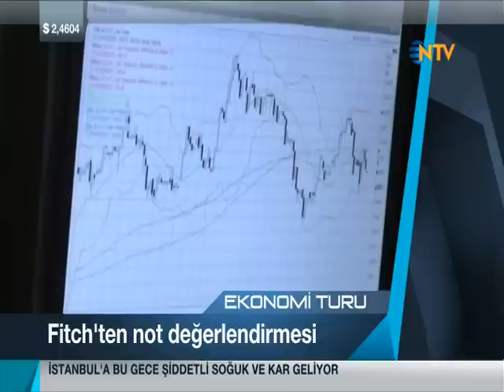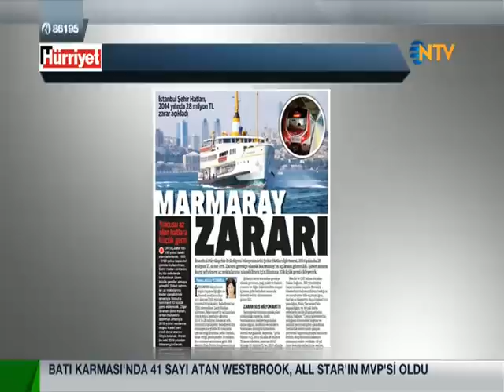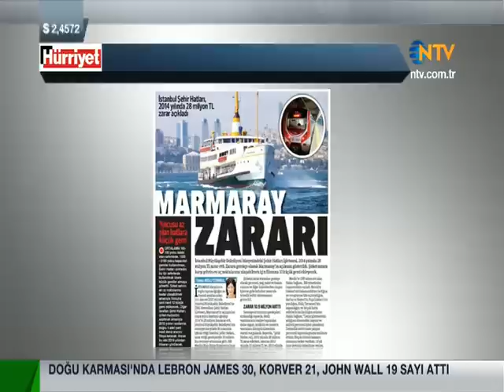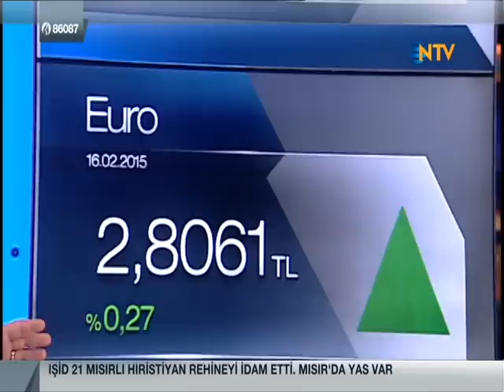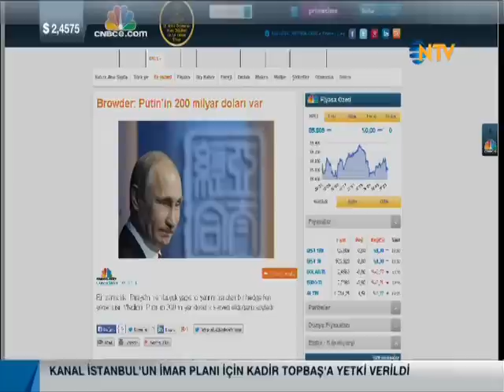Prof. Dr. Ozgur Demirtas NTV